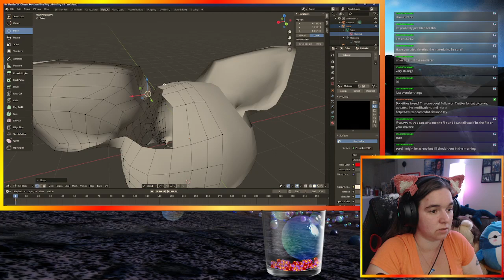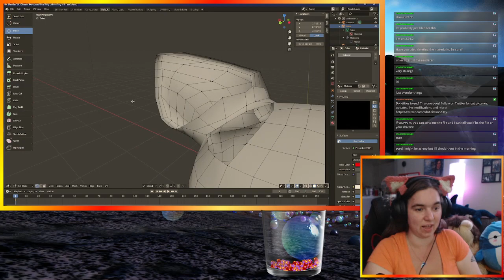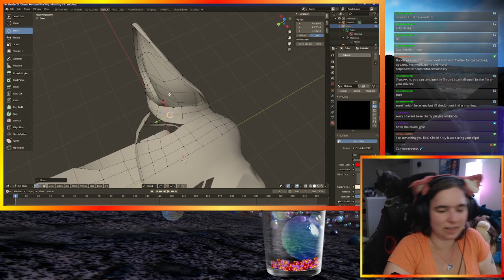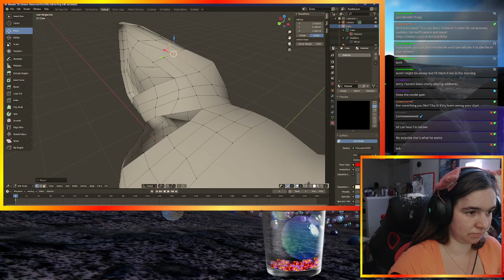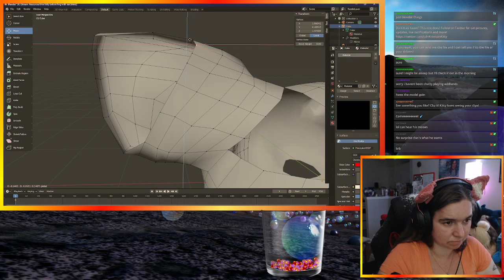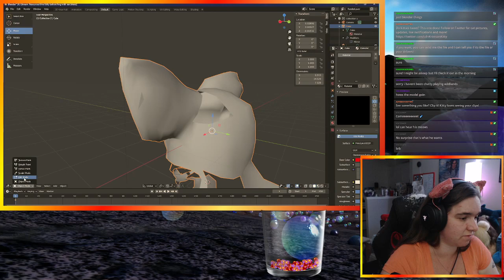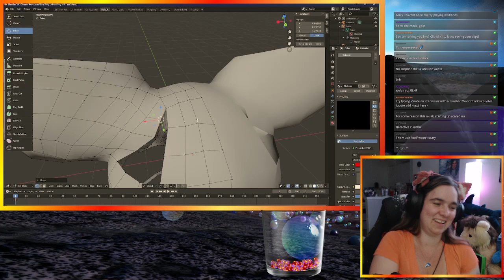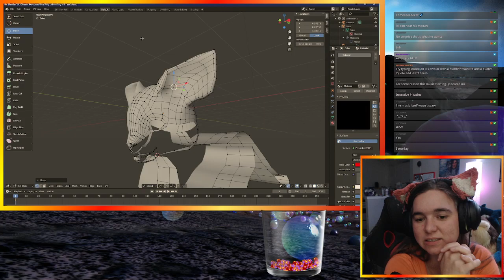Modeling a Phoenix Kitten Sept 3 2021 Part 2